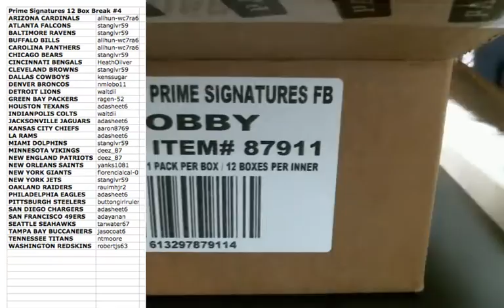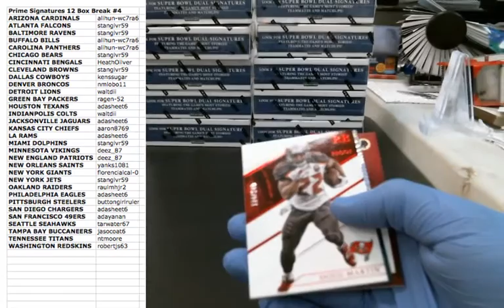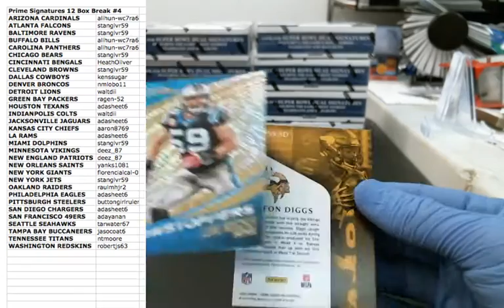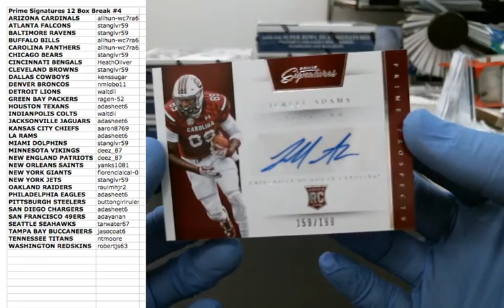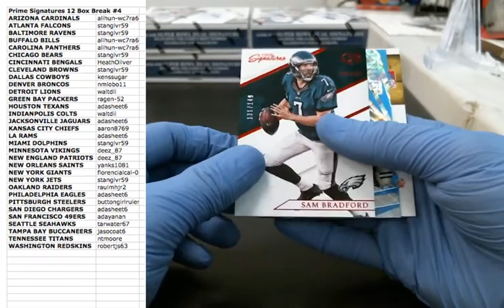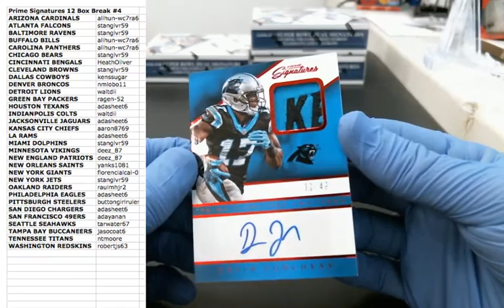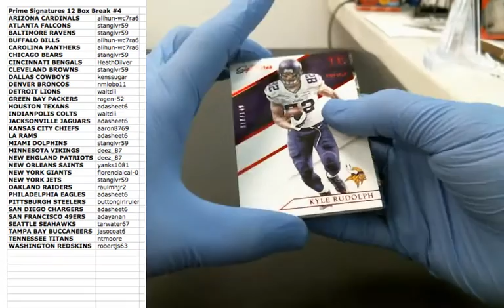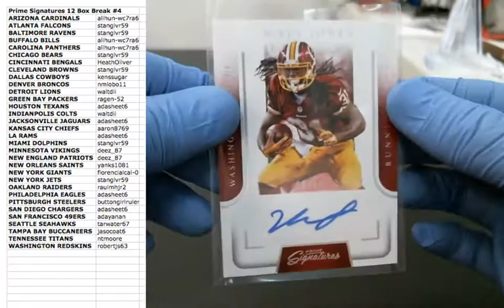2016 Panini Prime Signatures 12 box ebay break #4 December 20 2016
$5.00 off first break use code: $5TUBE